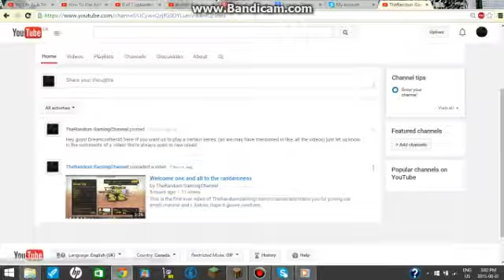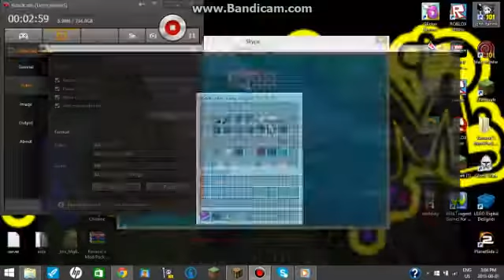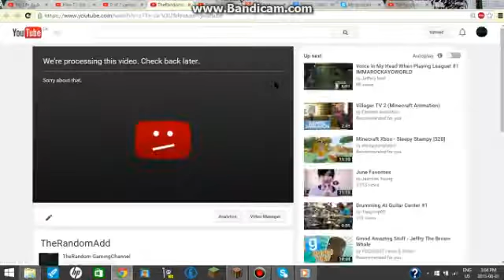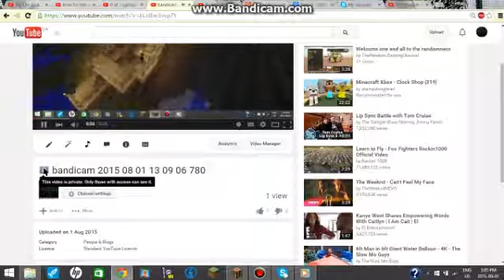Random behind the scenes video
Get a scoop on what goes on behind the scenes!